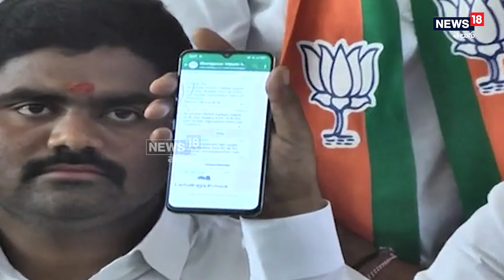Bandi sanjay: కేంద్రానికి రాసిన ఆ లేఖపై KCR చర్చకు సిద్ధమా? బండి సంజయ్‌ సవాల్ | News18 Telugu